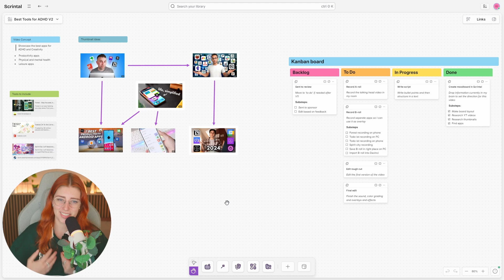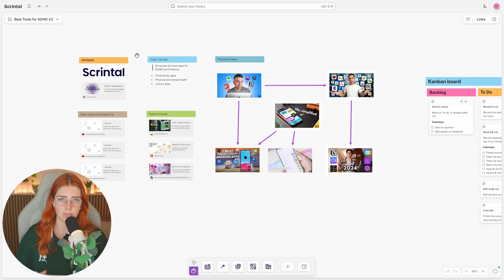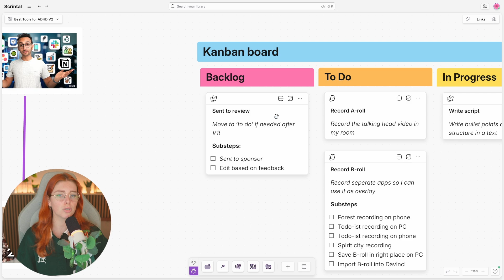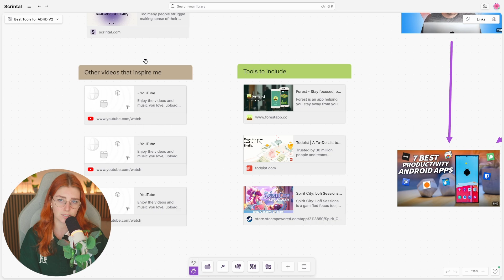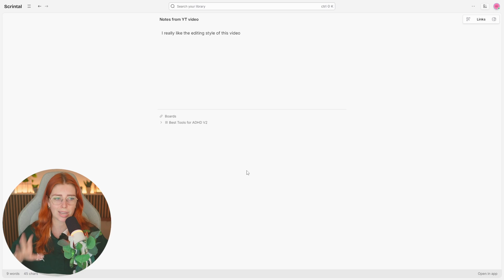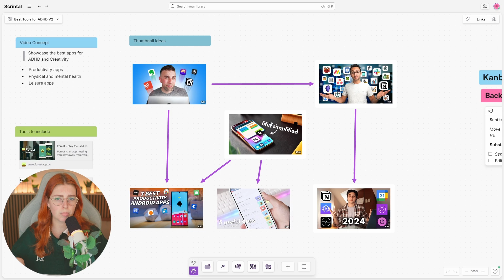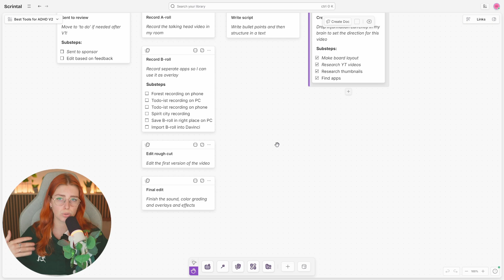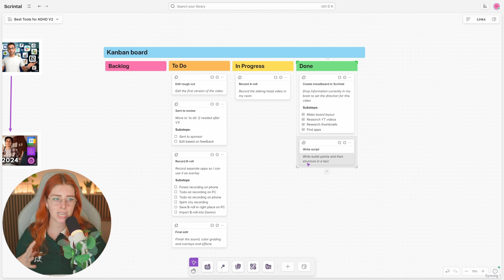Scrintal is the GAMECHANGER Your Creative Process Needs!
Let's plan out a YouTube video in this brand new tool called Scrintal!

★ Live streams on Twitch (including co-working streams): Rosannatxt